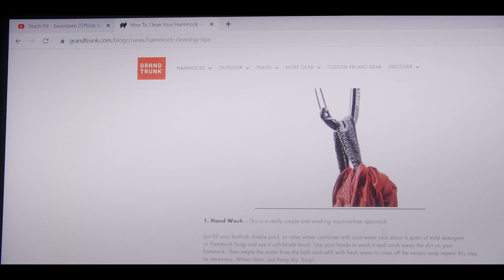Quarantine Series - EP 02 Washing my Grand Trunk Hammock